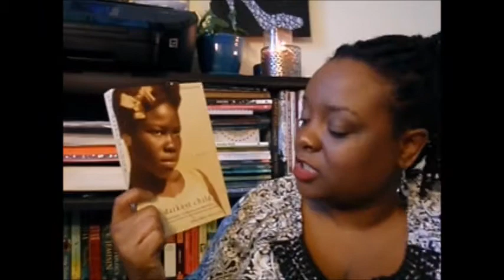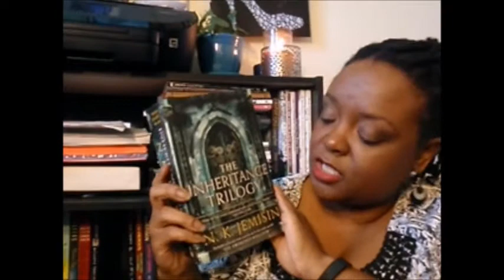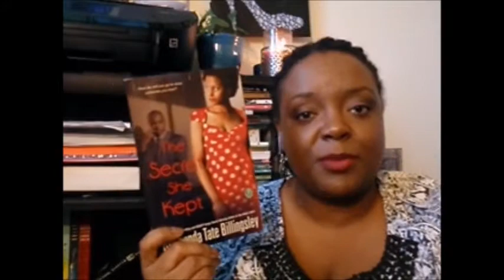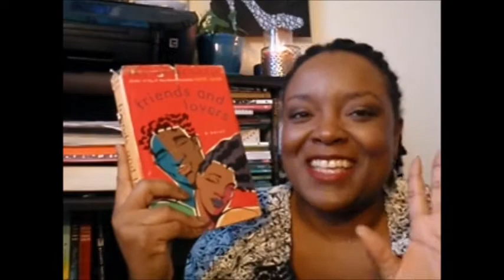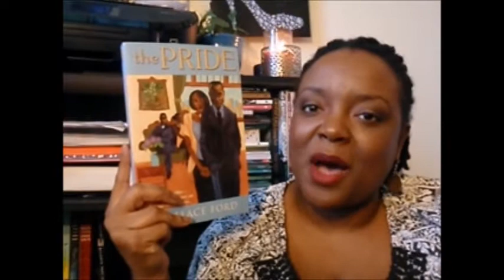Super Tentative TBR: Blackout 2018| Owned Books